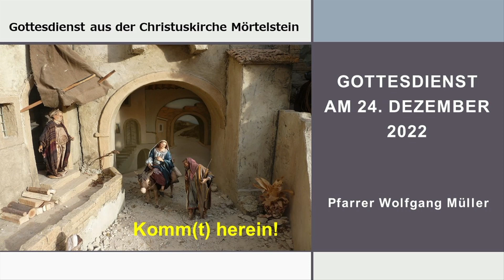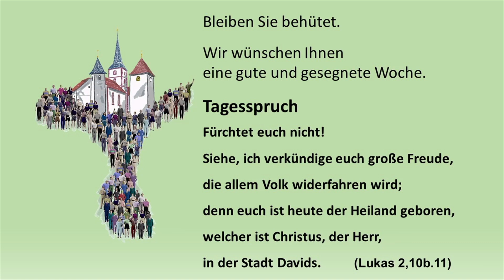Komm(t) herein! - Pfarrer Wolfgang Müller (Lk 2,1-20) am 24.12.2022 aus Mörtelstein - Ton-Update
Titelbild von falco auf Pixabay

Kirchenchor: Ich steh an deiner Krippen hier
EG 43,1-4: Ihr Kinderlein kommet
Lukas 2,1-20 – Basisbibel
Krippenspiel: Eine denkwürdige Herbergssuche
EG 54: Hört der Engel helle Lieder
EG 44,1-3: O du fröhliche
Kirchenchor: Das schönste Geschenk
EG 47,1-4: Freu dich Erd und Sternenzelt
EG 46,1-3: Stille Nacht